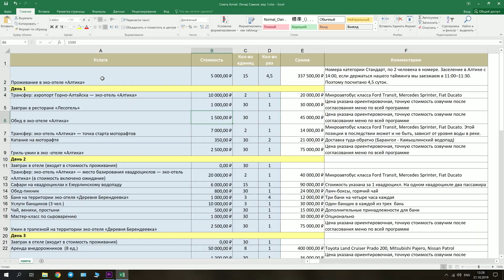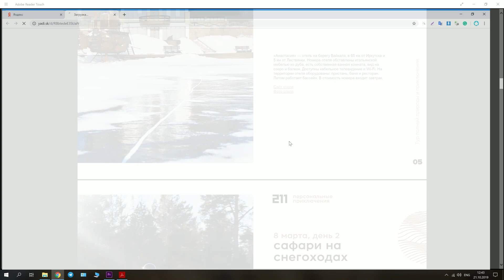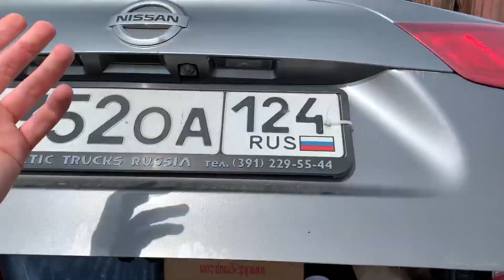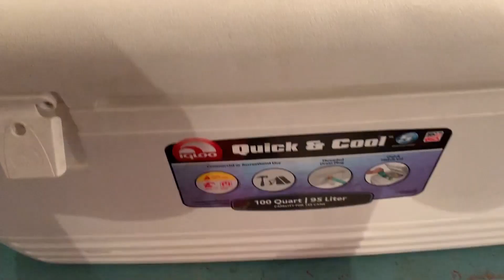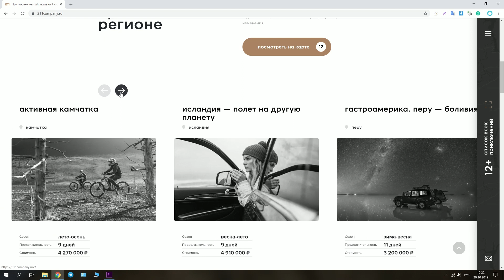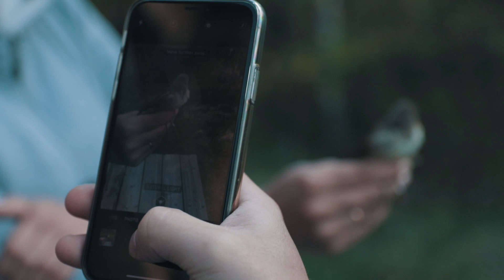ВИП-туры: как мы это делаем?!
Таймкоды:

00:58 С чего начинается работа над приключением
01:06 Встреча с заказчиком и первая версия программы
02:25 Работа над сметой
03:08 Верстка презентации
03:29 Разработка меню
03:36 Меню. Этап первый — ревизия локаций
05:45 Меню. Этап второй — проработка логистики
07:30 Меню. Этап третий — тестируем на себе
08:26 Из-за чего можно умереть в приключении?
09:26 Меню. Этап четвертый — доставка
11:26 Почему презентации, сметы и меню не имеют значения?
11:51 Проверка подрядчиков перед стартом приключения
12:36 Работа с командой. Прививка здравого смысла
13:35 Воспитание персонала
14:35 Чтобы оставаться в теме, нужно много тратить
15:35 Мы потратили два года на разработку сайта
16:16 Встреча гостей в аэропорту и контроль процесса изнутри